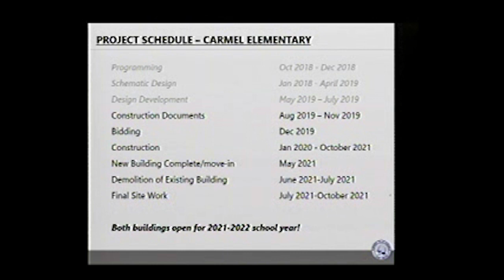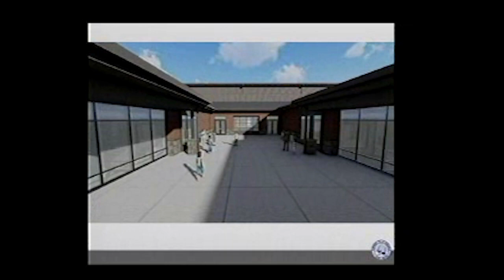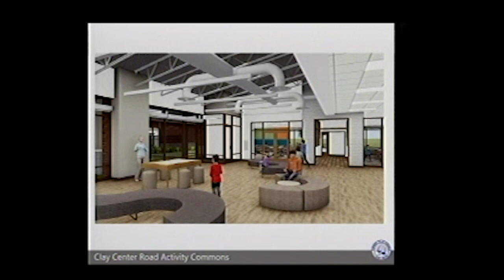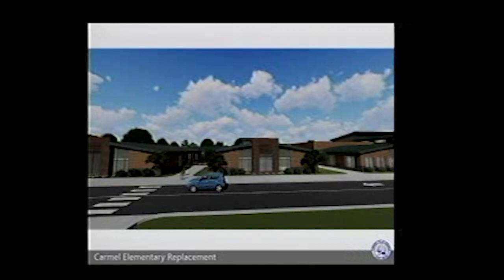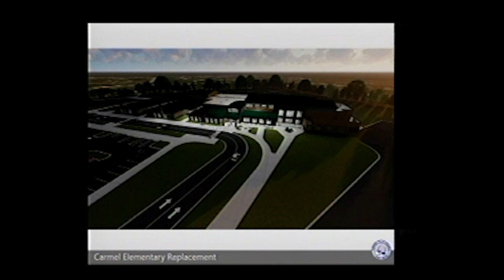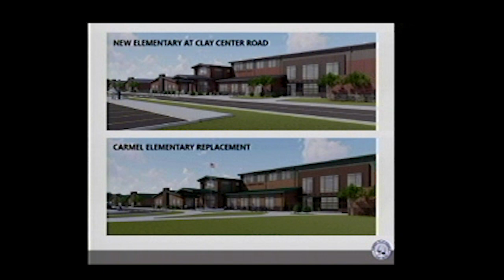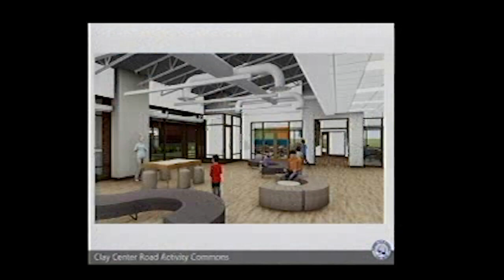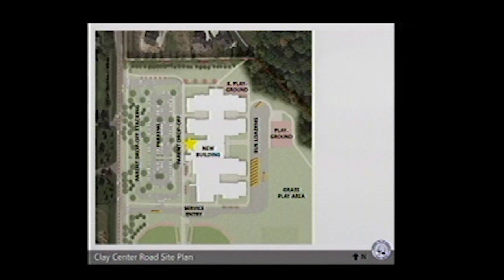CCS School Board Regular Session Part 1 10 28 2019